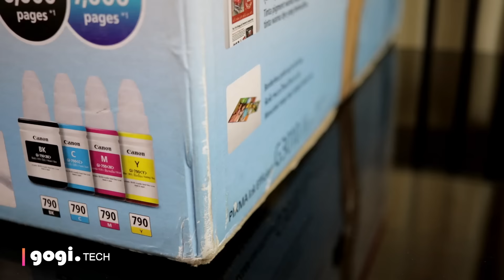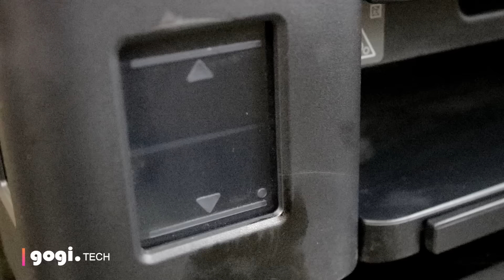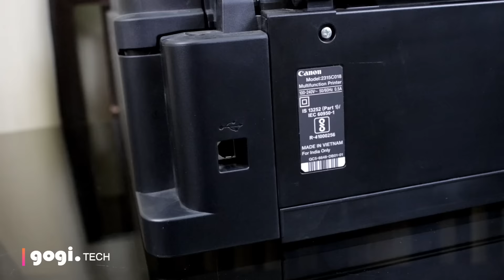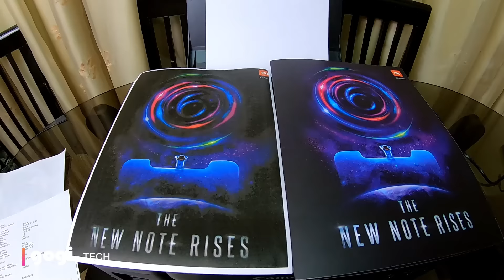Canon Pixma G3010 all in one wireless ink tank printer review (Best Home / Office Printer)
It makes sense to buy an Ink Tank Printer, here is a good printer you can consider the Canon Pixma G3010. This ink tank printer can print, scan and copy, it also comes with built in Wi-Fi that offers wireless connectivity option.

You can buy the Pixma G3010 from Amazon price Rs. 13,000 approx

Ink tank printers are cheaper in the long run and good thing is that the ink does not dry that easy, so if you are not using it for months no issues. The cost per print is also quite less around 8 paise for B/W and 21 paise for color.

Ink bottle cost is Rs. 470 for black and each color bottle also cost Rs. 470. With Black ink you can get about 6000 pages and with color ink you can get around 7000 pages. The ink tank are transparent so you can keep track of the ink levels, plus back in tank is on left side where as color inks are on right side.

Canon Pixma G3010 is best for home and office use.

Canon Pixma G3010 specifications
Printer Type - Ink Tank, Functionality - All-in-One (Print, Scan, Copy), Printer Output - Color
Wi-Fi, USB, Canon Selphy App (Direct Mobile Printing), Display - 1.2" LCD
Pages per minute - 8.8 pages (Black & White), 5 pages (Colour), Cost per page - 8 paise (Black & White), 21 paise (Colour) - As per ISO standards
Home and Small office, Regular / Heavy usage (more than 300 pages per month)
Page size supported - 4.0"x6.0" till A4 / Letter / Legal / A5 / B5, Duplex Print - Manual, Print resolution - 4800x1200
Compatible Ink Bottle - GI-790 (Black), GI-790 (Cyan, Magenta, Yellow), Page Yield - 7000 pages, Comes with 1 each of all 4 ink bottles inside the box
Warranty - 1 year from the date of purchase